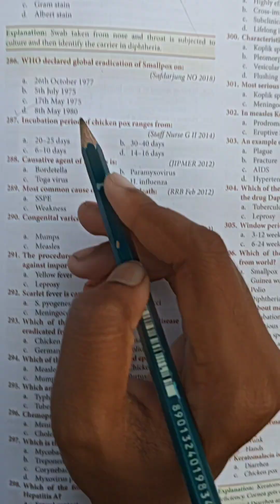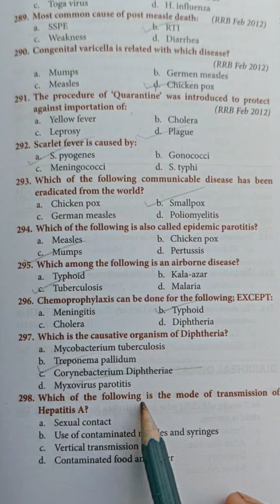Staff nurse exam/CHO/MHSRB/All MCQ Questions/Important MCQ Question/RRB/CHO/NHM/ NURSING IN HEALTH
all the important MCQ questions for the MHSRB staff nurse exam,
NHM nursing,
and CHO exam
nursing entrance exam,
 Rrb nursing superintendent,
rrb nursing superintendent form fill up,
nursing study materials,
RRB nursing updates
 rrb nursing superintendent classes,
 nursing recruitment,
nurse interview tips,
 rrb nursing officer vacancy,
 RRB exam preparation,
nursing superintendent exam,
RRB nursing
staff nurse exam papers 2023,
staff nurse exam preparation 2023,
previous staff nurse exam question papers,
rrb staff nurse exam preparation english,
staff nurse recruitment exam questions and answers
staff nurse previous paper
Staff nurse exam preparation
Staff nurse exam preparation 2024
Staff nurse aqsa news
Staff nurse exam paper 2023
staff nurse interview questions and answers
Staff nurse working in hospital
staff nurse exam paper 2024
Staff nurse uniform
Staff nurse interview
rrb staff nurse preparation exam
rrb staff nurse previous year paper
rrb staff nurse exam preparation 2024
rrb staff nurse online classes
rrb staff nurse mcq
rrb staff nurse
nursing mcq
staff nurse exam paper solution
question paper of nursing exam
nursing officer exam question

railway exam pattern 2024
railway exam
Previous rrb staff nurse question paper
rrb staff nurse previous year solved paper
ntpc previous year question paper
railway nursing exam question paper
rrb nursing previous year question paper book rrb staff nurse previous year solved paper in hindi
rrb nursing exam questions and answers
rrb staff nurse exam question paper 2020
rrb gnm previous year question paper
rrb nursing superintendent
railway Staff nurse model question paper
railway Staff nurse malayalam
railway Staff nurse mcq questions and answers
railway Staff nurse mcq
rrb staff nurse mcq questions and answers
rrb staff nurse most important question
railway exam mcq
rrb exam mcq
railway exam syllabus
railway exam